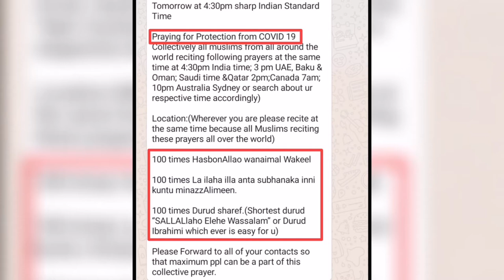Viral Message Exposed By Shaikh Shamim Ahmed Abdul Haleem Madani